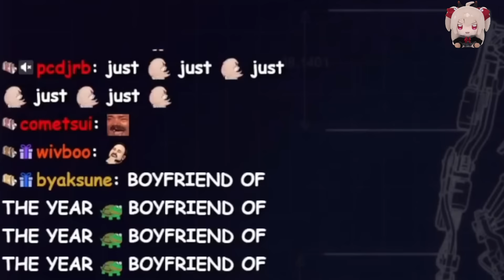A Viewer Finally Asks The Question... [Funny Moments]